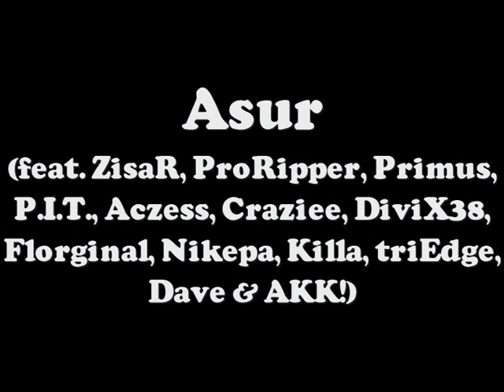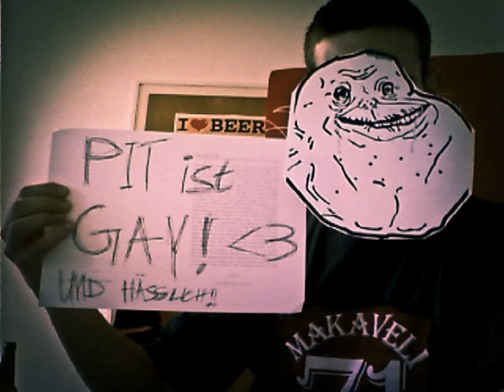Asur feat. 12 MCs - Knorke (Video Version)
Mit: ZisaR, ProRipper, Primus, P.I.T., Aczess, Craziee, DiviX38, Florginal, Nikepa, Killa, triEdge, Dave & AKK!

Beat von Asur

Vielen Dank an alle, die mitgemacht haben, die gemischt haben, die die wunderschönen Fotos spontan beigesteuert haben, die Videos gedreht, witzige Szenen aufgenommen und halbkrank gefilmt haben, alles für dieses tolle Werk gegeben haben!